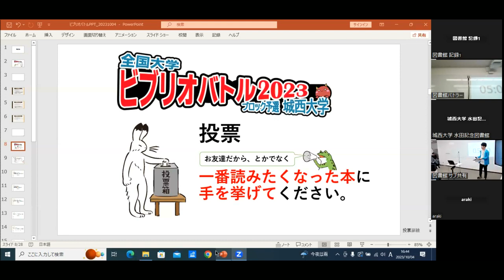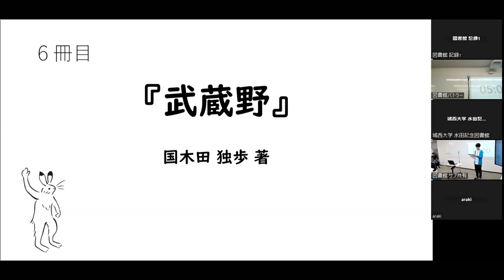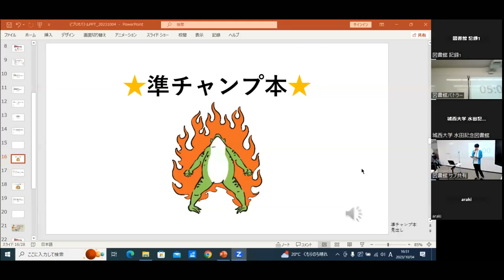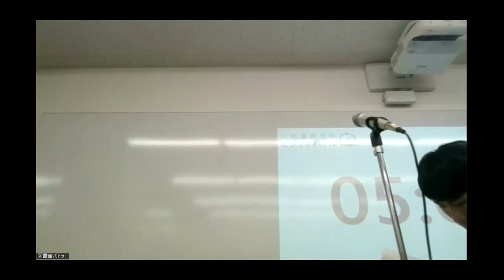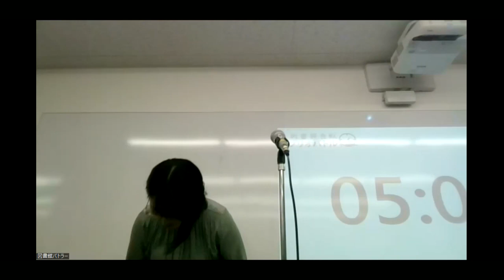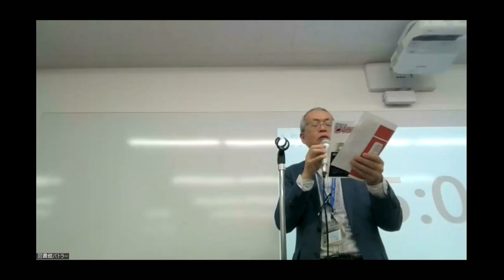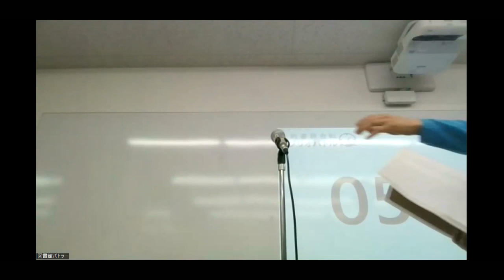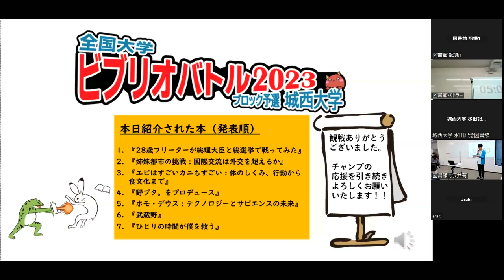全国大学ビブリオバトル2023 ブロック予選 城西大学(2023/10/04) 投票、講評、閉会式